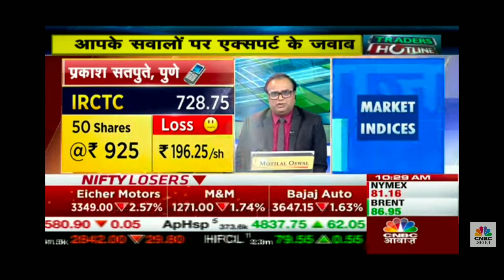IRCTC SHARE PRICE TARGET | IRCTC STOCK NEWS TODAY | IRCTC SHARE LATEST NEWS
1. IRCTC 2. IRCTC Price 3. IRCTC Price Target 4. IRCTC Latest News 5. IRCTC Analysis 6. IRCTC Target 7. IRCTC Target Price 8. IRCTC News